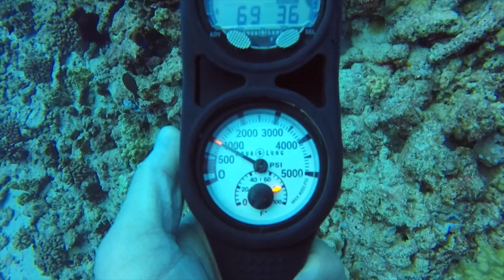MOLOKINI CRATER SCUBA (Whale Encounter)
Jared Firestone
Vlog 32
Molokini Crater Scuba

We woke up super early on Thursday morning to catch a dive trip with Lahaina Divers, on the Dauntless. From the second we walked aboard the boat to the moment we walked off this was an Extreme adventure! My Dad and I saw so many different varieties of fish and coral.

I was really impressed with the professionalism of the crew on the Dauntless that day! There was not a lot of patrons out on the boat because it was raining... (Not to worry the water off Molokini Crater was not affected by the light rain) We were spilt into two groups with two people splitting off to use rebreathers. Our dive-master (Mark) was great he was super easy to follow and gave great tips on what we might see on our dive! The dive-master even made friends with the local fish... (you'll see)...

On the way back to the boat after our last dive I noticed a very large Ray beneath me. I taped the person next to myself and pointed to it...(Everyone was already back on the boat excluding us). The Manta Ray was way too deep for my GoPro to capture. All of a sudden I heard a ton of commotion on the boat! A Humpback Whale swam into the Crater and was splashing its way right at the boat. As fast as I could I dumped all the air out of my integrated buoyancy control device. Because my tank was at 500psi it was more difficult to sink.. I managed to get far enough underwater to get some good footage of the whale calf ahead of me but when I looked down I saw a full grown Humpback whale right underneath me, this caused my hand to accidentally hit the record button on my GoPro... Don't worry I still managed to get the most valuable footage I've ever taken on a GoPro, not to mention an experience I will never forget for the rest of my life.